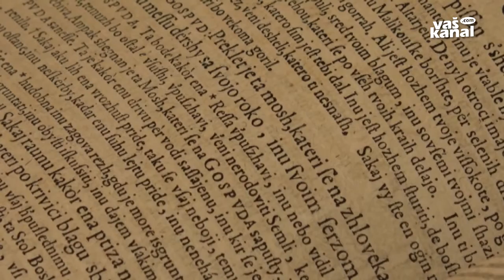Krško proslavlja 500 let protestantizma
KRŠKO - Krško spada med tista evropska mesta, ki jih je pomembno zaznamoval protestantizem, zato bodo 500–letnici reformacije posvetili pozornost z več kot dvajsetimi dogodki. Moči v organizaciji so združili Mestni muzej, tamkajšnja knjižnica, Adventistična cerkev, Protestantsko društvo, kulturniki in šole.